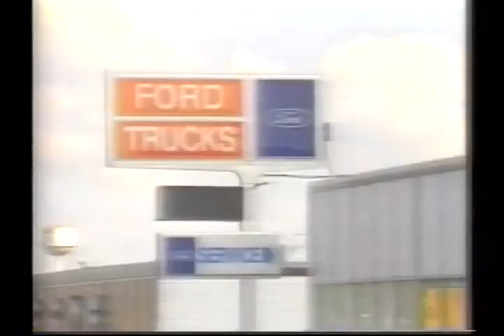10-11 Postgame 1998 Orange Bowl Nebraska vs Tennessee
Late Night Postgame